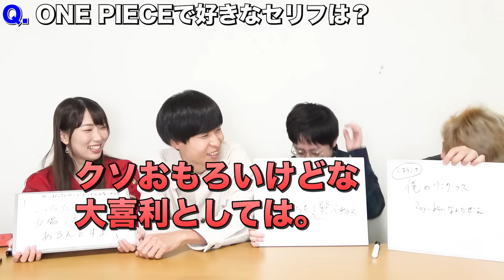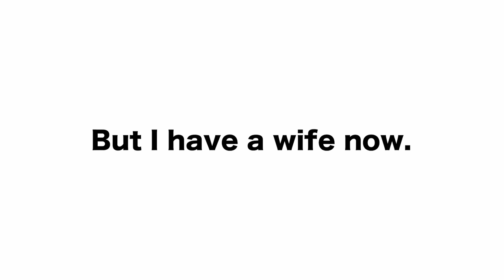【愛か友情か】嫁vs親友ではなおを一番知るのは誰？はなお王したら一体どっちが勝ってしまうんだぁぁ？！【負けられない争い】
【解散に収束したはなでん方程式】
はなおでんがん解散前最後のファンミーティングイベントを開催します！
最後に是非会いに来てください！

2023/3/19(日)
14:30開場／15:30開演
東大阪市文化創造館大ホール

イベントのチケット・グッズの購入はこちらから↓
チケット申し込み〆切り→12/23（金）23:59まで
グッズ購入〆切→/1/9（月）23:59まで